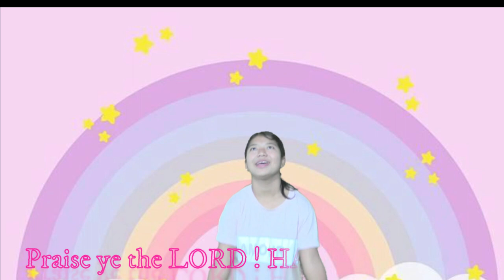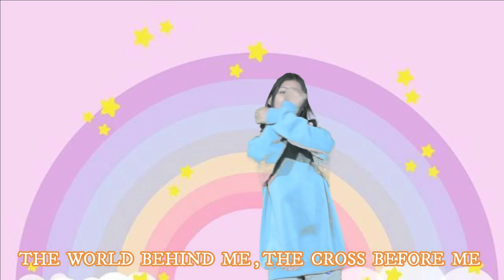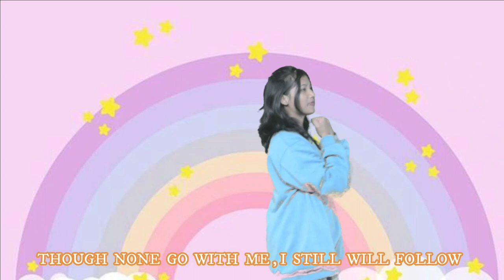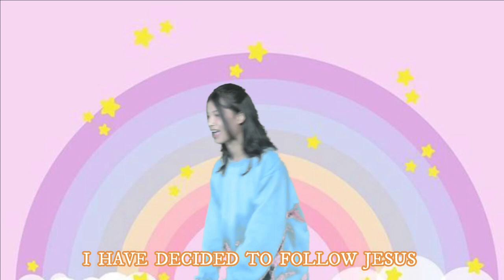Love of GOD // RBIM Kids